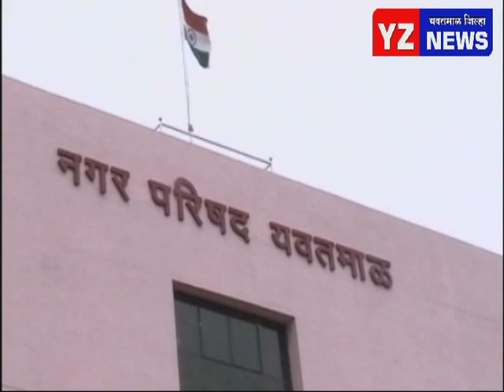नगरपरिषद शौचालय दुरुस्तीच्या निविदा मॅनेज - कंत्राटदाराची तक्रार